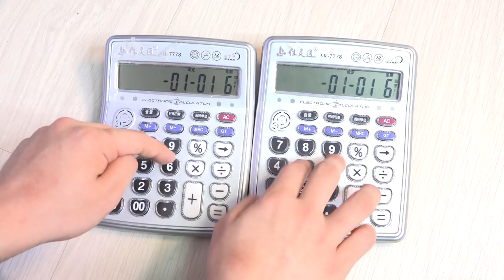DJ Snake - Taki Taki ft. Selena Gomez, Ozuna, Cardi B ( Calculator Cover )